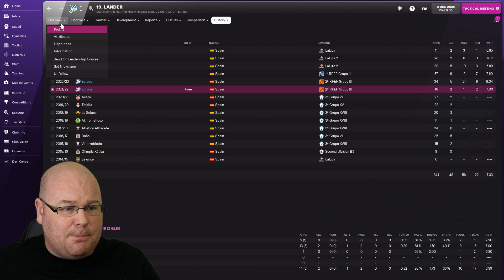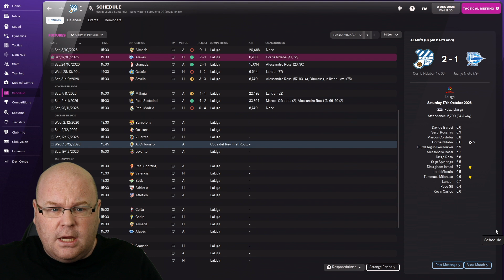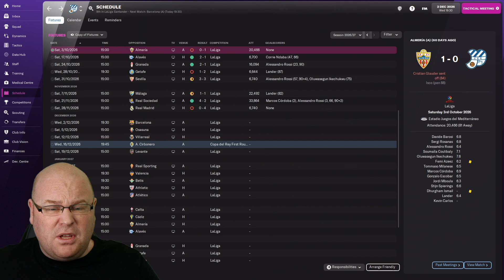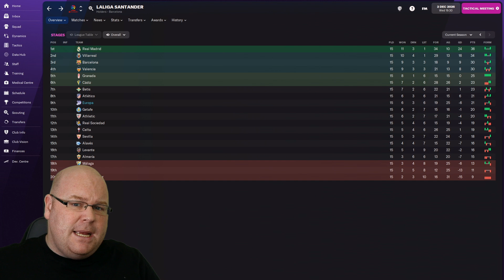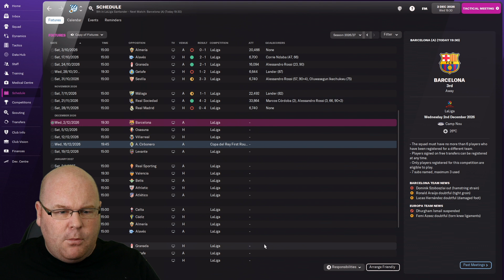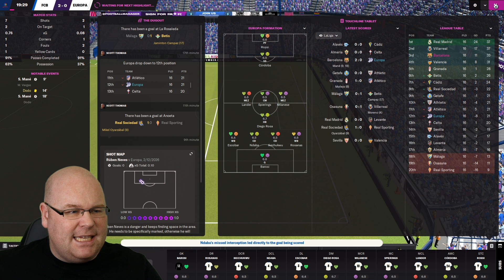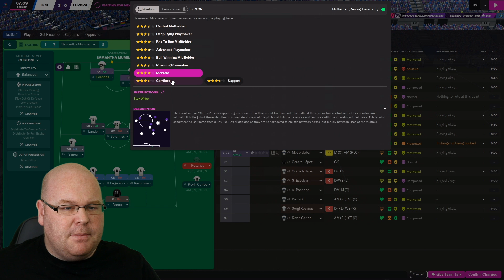FM22 | #37 | TO THE NOU CAMP | Beg, Borrow, Steal | Football Manager 2022 Let's Play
In this lower league management FM22 Let's Play, we try to take a team to the Spanish Primera Division without spending any money on transfers!